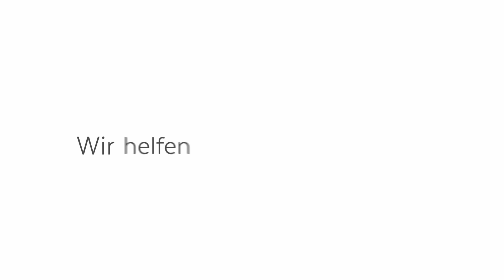Adolf Seger im Interview mit Wir helfen Kindern e.V.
Wir freuen uns euch Adolf Seger vorstellen zu dürfen.

Adolf Seger ist ein ehemaliger deutscher Ringer und eine echte Freiburger Ringer- Legende. Er gewann mehrfach deutsche Meisterschaften, Europameisterschaften und auch Weltmeisterschaften. Mittlerweile ist er auch in der Hall of Fame als Jahrhundert-Ringer und trägt den Ehrendoktortitel Dr. Honoris Causa des Sports.

Schon als Kind begeisterte er sich für das Ringen. So verwundert es nicht, dass seine 6 weiteren Brüder auch alle erfolgreiche Ringer waren. Nur hartes Training, nicht das Talent habe zu seinem Erfolg geführt. Er selbst ist noch in seinem hohen Alter Mitglied des AV Germania Freiburg St Georgen im Olympia-Stützpunkt und im Ringer Weltverband.

Er wurde geprägt durch einen krebskranken Jungen aus der Freiburger Uniklinik, der ihn einmal persönlich sehen wollte. Während der letzten Tage des Jungen entstand eine Freundschaft, die auch nach dem Tod weiter zur Familie anhielt und ihn bis heute prägte. Das Leid des Jungen hat Adolf Seger so tief berührt, dass er sich mit viel Zeit und Geld für krebskranke Kinder einsetzt.

Er widmet sich unter anderem dem Förderverein für krebskranke Kinder e.V Freiburg im Breisgau, diese erbauen aktuell ein neues Elternhaus, welches sich komplett aus Spenden finanziert.

„Wir helfen Künstlern …weil Künstler Kindern helfen!“

In dieser Interviewreihe unterhalten wir uns mit Künstlern, Musikern, prominenten Botschaftern und Dienstleistern, die sich für Wir helfen Kindern e.V. einsetzen. Im Interview stellen wir sie Euch vor und zeigen sie auch mal von einer ganz persönlichen Seite.

Obwohl sie durch die Corona-Pandemie selbst von Herausforderungen und Schwierigkeiten betroffen sind, setzen sie ein Zeichen: Die Künstler*innen rufen dazu auf, für den Neubau des Elternhauses des Fördervereins für krebskranke Kinder e.V. Freiburg zu spenden. Dieses entsteht direkt neben der neuen Uni-Kinderklinik und wird zu 100% aus Spendengeldern finanziert.

Wir helfen Kinder e.V. sagt: "Vielen Dank für Ihre Unterstützung und wünscht viel Spaß :-)"